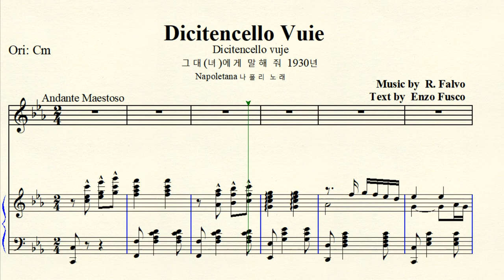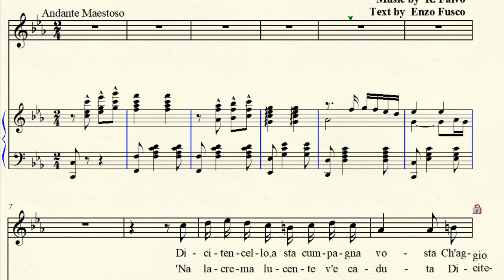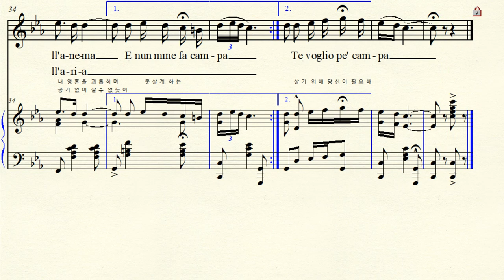2-81 Dicitencello Vuie 그대에게 내 말 전해 줘 Falvo 팔보 Original Cm 다단조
Music by Rodolfo Falvo 로돌포 팔보 Text by Enzo Fusco 엔쪼 푸스코 Dicitencello Vuie (Vuje) 1930년 그녀에게 내 말 전해 줘 (그대에게 전해 줘) Napoletana 나폴리 노래 (민요, 나폴리 방언 가사)
Original C minor  원조성 다단조 악보 가사해석